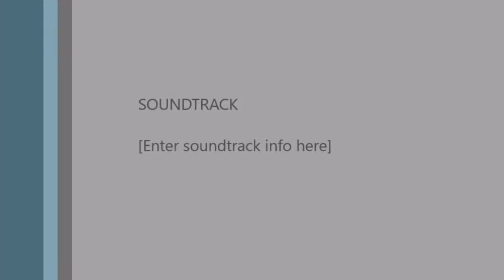Eale Rajs Fly 2018